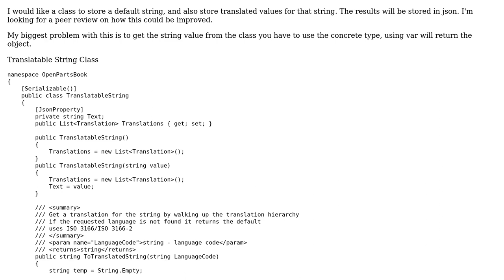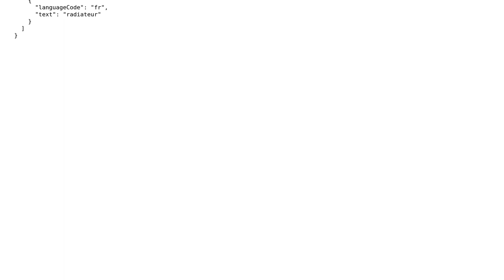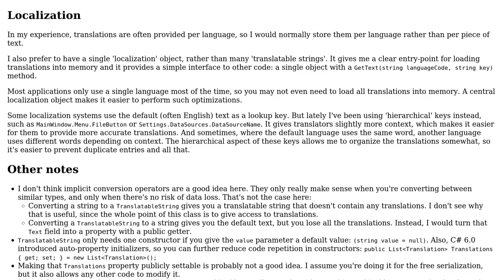C# class for translatable string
With thanks & praise to God, and with thanks to the many people who have made this project possible! | Content (except music & images) licensed under CC BY-SA | Music | Images & others | With thanks to user Pieter Witvoet user Kevin and the Stack Exchange Network Trademarks are property of their respective owners. You are responsible for your own actions.